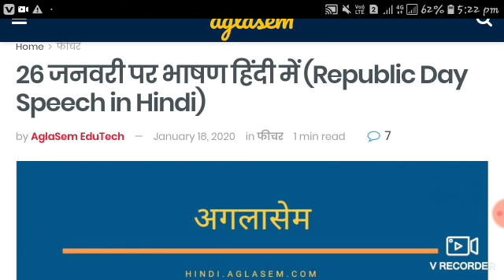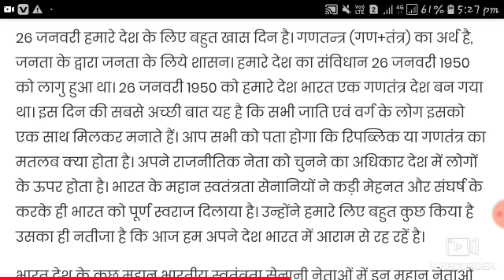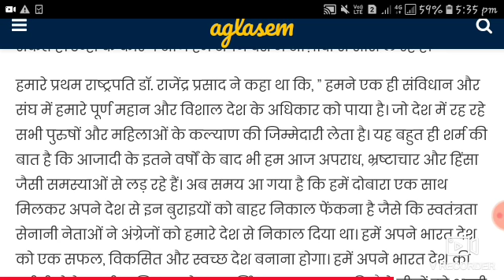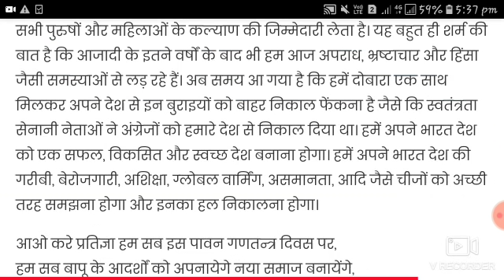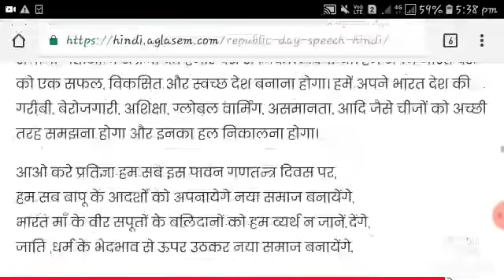26 जनवरी 2020 के लिए भाषण! republic day speach in hindi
26 जनवरी 2020 के लिए भाषण//republic day speach in hindi 26 January 2020 bhashad speach in hindi

26 January speach in hindi 26 January 2020 के लिए भाषण speach republic day in hindi
Republic day in hindi speach in hindi